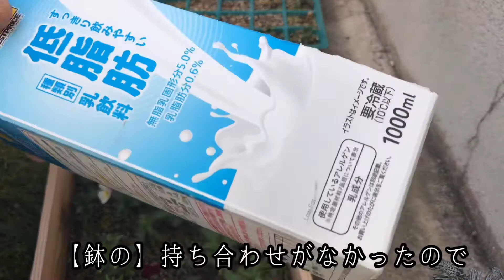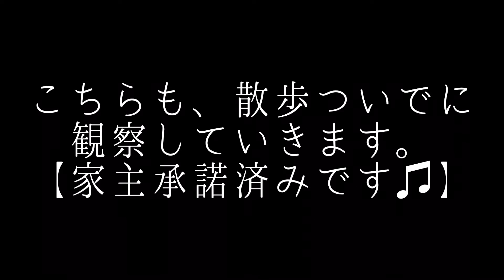【挿し芽】長崎版:第二部・・完結か？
コメントいただいた方向けのコメントを最後に動画にしております。YouTube特有の、編集をするとコメントが消えてしまうという問題点でご迷惑をおかけしております。とはいえ、私の不手際な部分でありますので、申し訳ありません。では